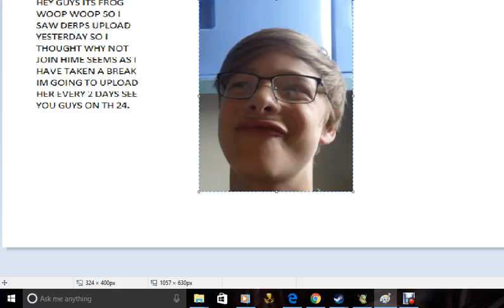Frog is back | Where are the rest?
so guys I'm back so is derp but rabbit and warmachine ahh hey ho THFD is back yes bois hype lel fam lit